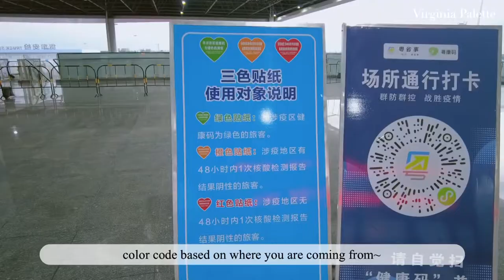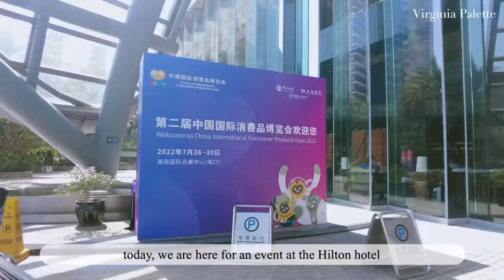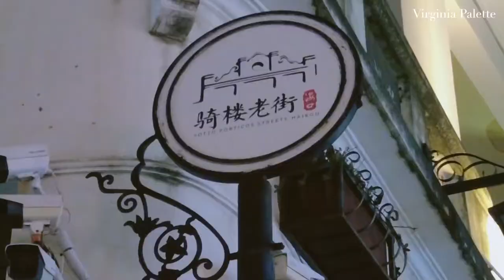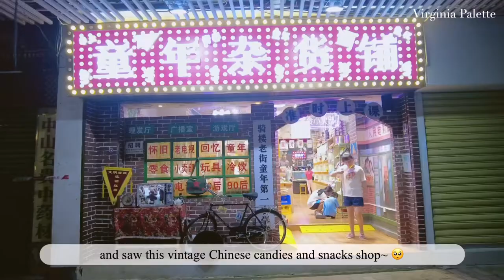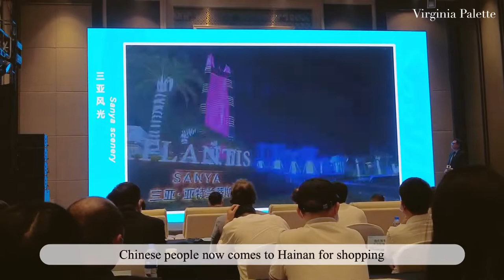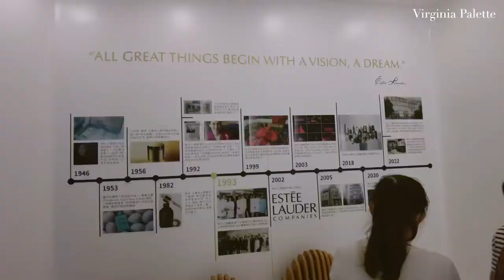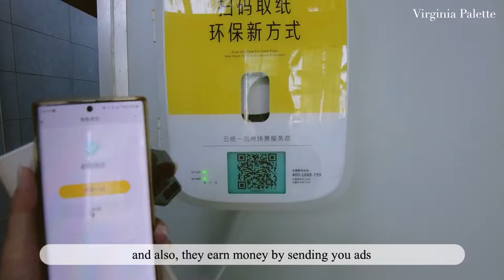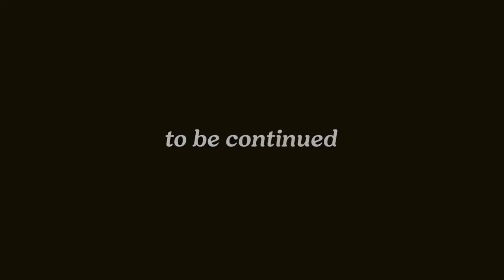Life in China VLOG 🇨🇳 [EP. 10] | hainan trip 海南岛, hainan expo & haikou 海口 zhongshan street 🌴 (1/3)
Hello guyyyys,

Finally posting my vlog trip to hainan island. This vlog took me lots of time as you can see by the length of the video, and I have also been caught up with lots of stuffs lately, so I couldn’t post as fast as I wanted. But here it is finally !! Thank you all for your patience and support 💕

Omg i couldn’t believe my eyes 😭 thank you, thanks to each one of you for watching my videos, commenting, liking, sharing, … this mean the world to me and encourage me to create and post more content for you guys 🥺❤️

Anyway, I hope you will enjoy this vlog and get to discover this awesome island that has so so so much to offer.

Thank you so much again and sending you all my love 😘

Love x
Virginia